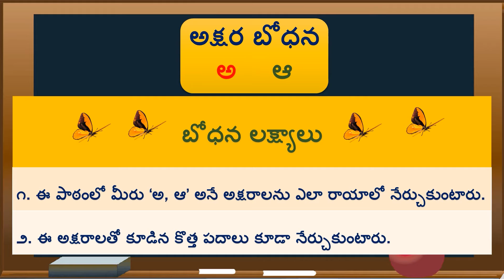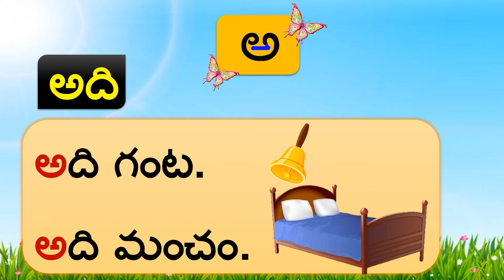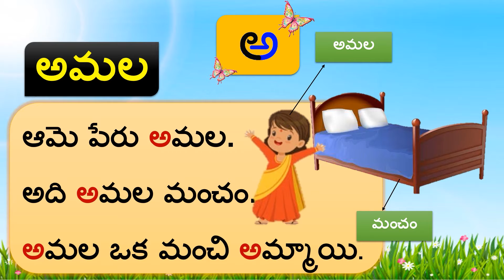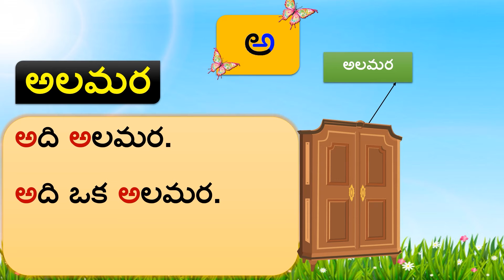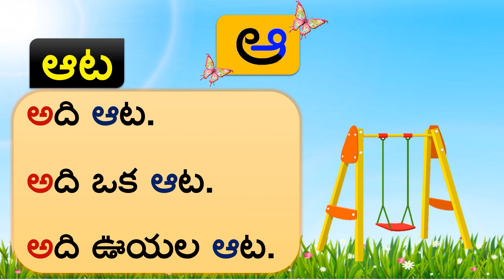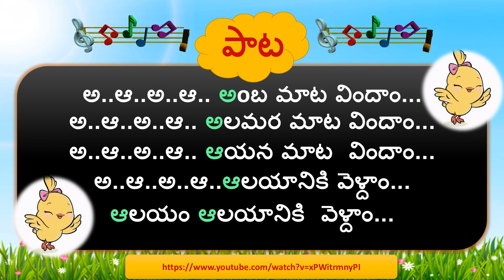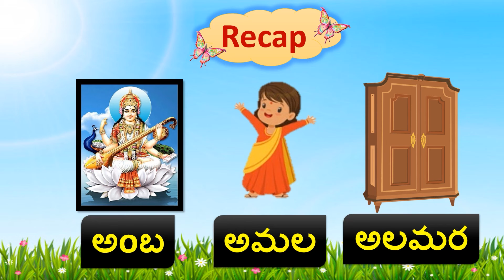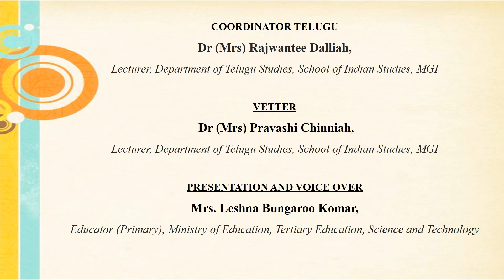TEL G2 W1 Alphabets Vowels L1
VIDEO DESCRIPTION
This lesson aims at developing the listening and writing skills of the pupils. The students  will be taught how to pronounce and to write vowels "a, ā" in Telugu. New words with these vowels will be introduced. Simple sentences will be taught through drilling. Rhymes will be used to help the students to memorize new words.

IN VIDEO LINKS:
The LRC/MGI acknowledges the following videos used in this lesson:
The LRC/MGI are non-profit, government funded institutions and these lessons are solely